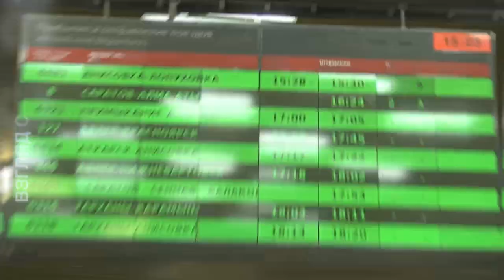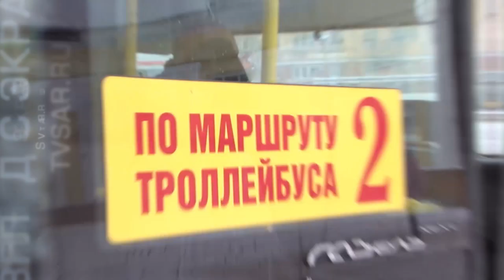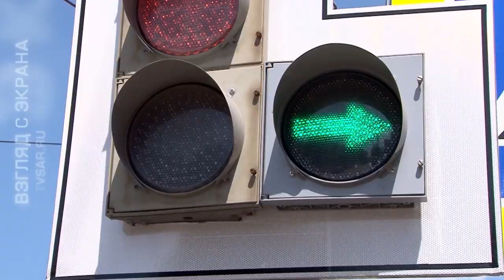Транспортная схема Саратова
Депутаты гордумы создали рабочую группу для обсуждения транспортной схемы Саратова. Созданием документа занималась столичная фирма "Строй Инвест Проект". Первоначальный его вариант появился еще в 2018 году. Однако после презентации схему с замечаниями отправили на доработку.

Исправленный вариант появился в конце прошлого года. 30 декабря его опубликовали на сайте мэрии. А на прошлой неделе повторно вынесли на суд депутатов городской думы. Подробности на сайте ИА "Взгляд-инфо".